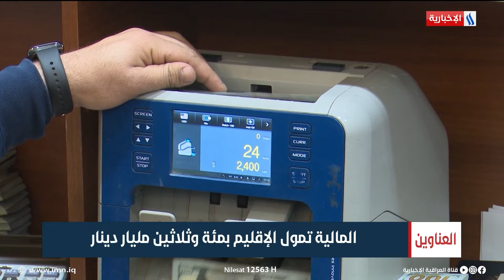وزارة الموارد المائية تعلن رفع مناسيب المياه في السدود والأنهر وملفات اخرى في نشرة الـ4